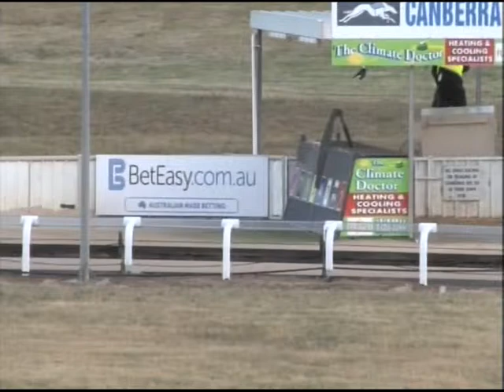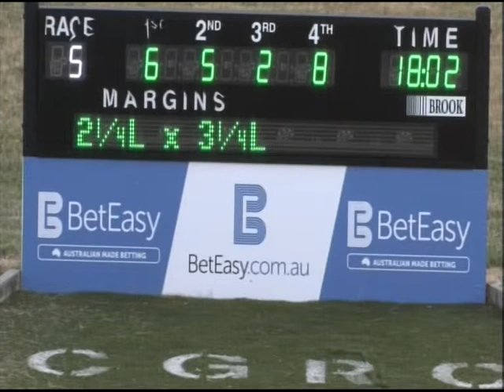Canberra 02112014 Race 5